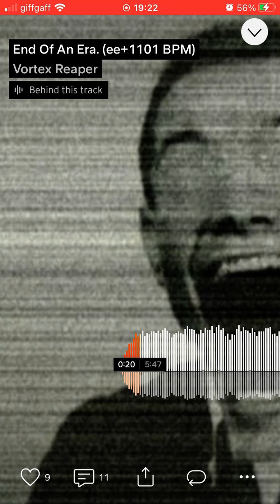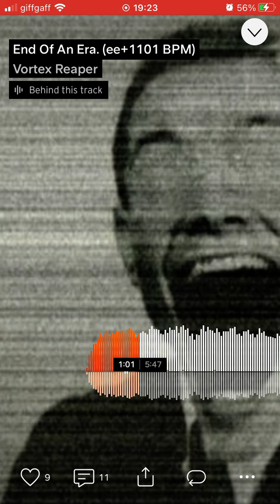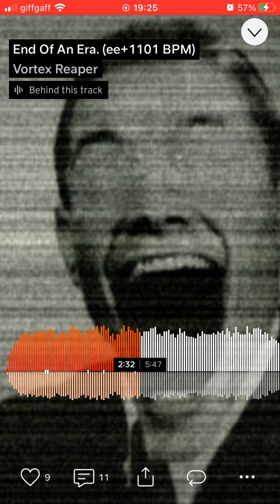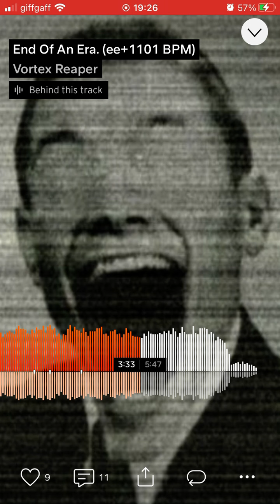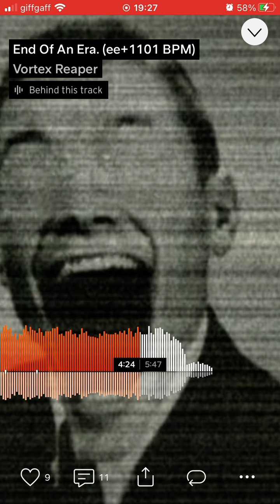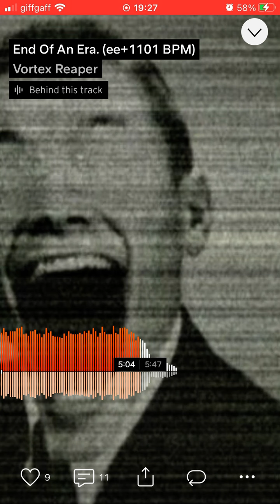Vortex Reaper - End Of An Era (ee+1101 BPM)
This is a second release of End Of An Era here on this exact account, because it is now featured in its own remix album, titled “End Of An Era - The Remixes”. On this album are three other songs that will be posted here.

There is a bonus track album happening because some artists I notified in regards to the project was too close to the actual deadline (August 25th, 2022).

I am still honestly shocked that the ORIGINAL release now has 2 THOUSAND views! It’s actually insane! Thanks for this, everyone, I never would have expected this to happen at all, but alas, it did.

- TNYJ